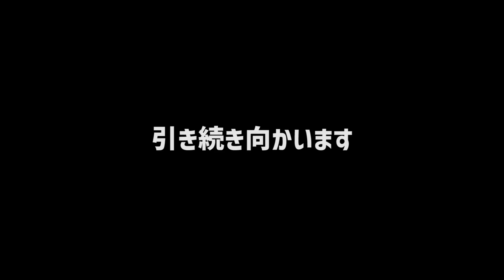クラフトの順序を最短距離のスキルツリーでぶっ飛ばして進めた結果が理不尽過ぎて最高に楽しい！ 7dtd + scum のサバイバルが最高！【新作ゾンビサバイバル】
≫ENDテーマ曲:苦瓜1stシングル「てーてーてー」発売中